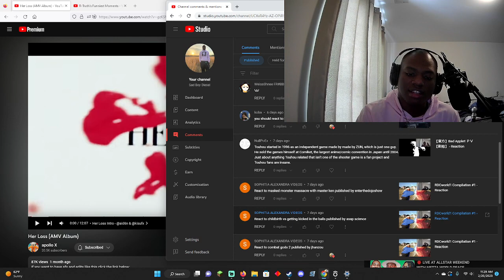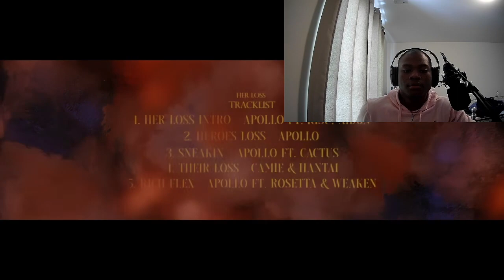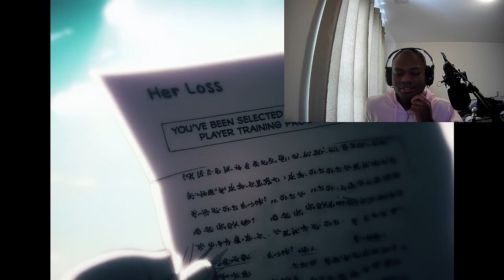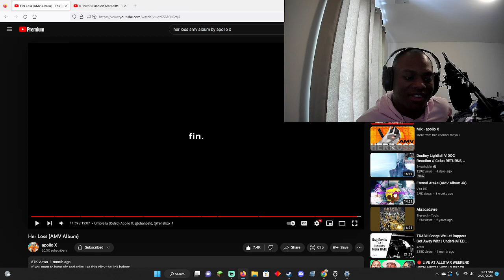Her Loss (AMV Album) - Reaction